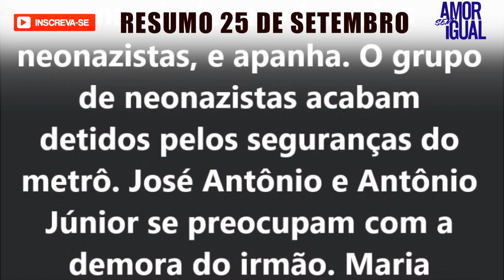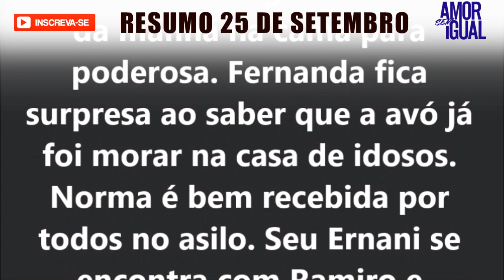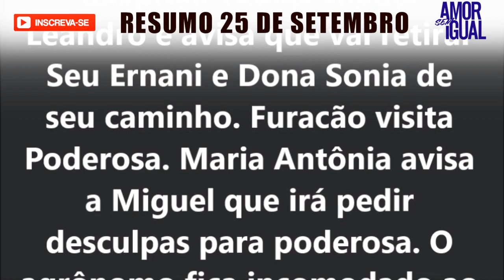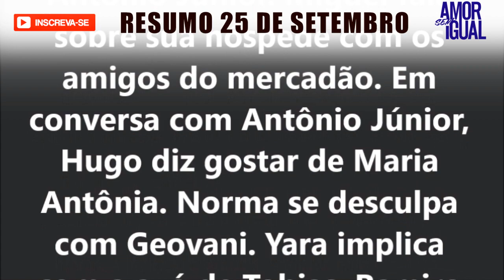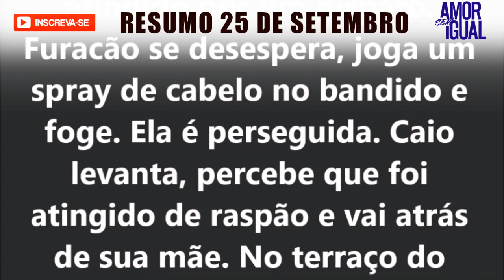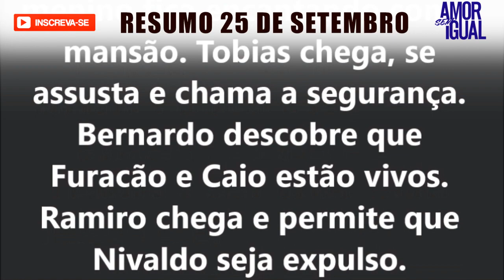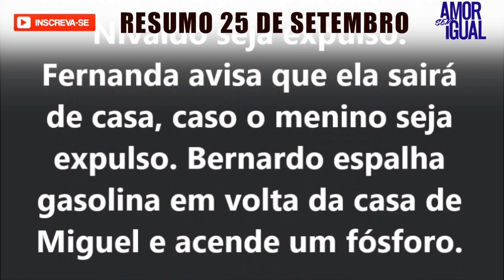Amor Sem Igual - Sexta-feira Resumo 25 de Setembro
Amor Sem Igual - Resumo 28 de Setembro de 2020

Confira o resumo da novela Amor Sem Igual (25/09/2020), nova novela da Record TV, substituta de Topíssima, no horário das 20h30. Escrita por Cristianne Fridman, a trama é protagonizada por Day Mesquita, no papel de Angélica (Poderosa), e Rafael Sardão, que interpreta Miguel. O folhetim conta ainda com Thiago Rodrigues, Gabriel Gracindo, Juan Alba, Heitor Martinez, Barbara França e Manuela do Monte nos papéis principais. A direção geral é de Rudi Lagemann.